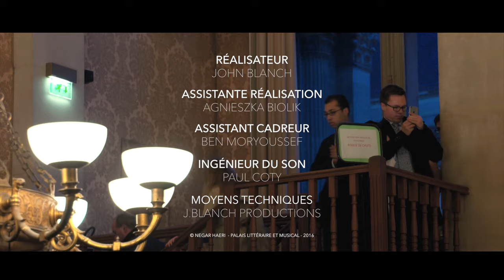Palais Littéraire et Musical - Concert du 20 juin 2016 (Negar Haeri, Nicolas Ledermann)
Nicolas Ledermann (Direction)
Negar Haeri, piano (Avocat, Ancien secrétaire de la conférence)
Nathalie Gasperini (Flûte)
Thierry Verheyde (Flûte)

L'Orchestre du Palais

PROGRAMME:

Henry Purcell: Suite pour Cordes Z 770
Antonio Vivaldi: Concerto pour Deux Flûtes Op.47 n°2
J.S. Bach: Concerto pour Piano BW V 1055
II. Larghetto
III. Allegro Ma Non Tanto

Réalisation
John Blanch

Assistante réalisation
Agnieszka Biolik

Cadreur
Benjamin M. Sabbah

Paul Coty

Photographe
Vasilisa Ganakova

Post-production
John Blanch

Moyens techniques
J. Blanch Productions

1ère Chambre de la Cour d'appel